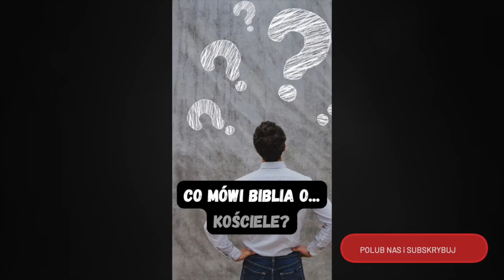Co Biblia mówi o... (odcinek 1)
Co Biblia mówi o -kościele -księżach -spowiedzi -czyśćcu -Bogu

Prosimy o dzielenie się naszymi odcinkami że znajomymi :)